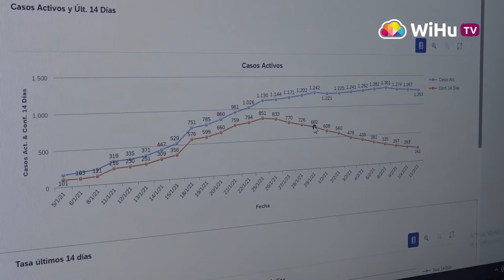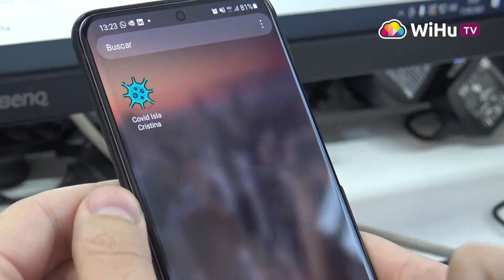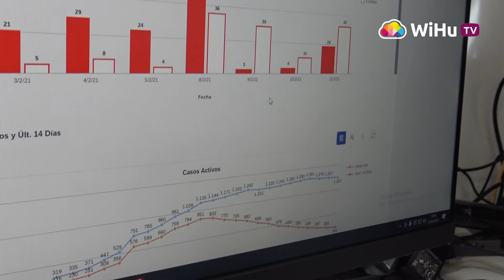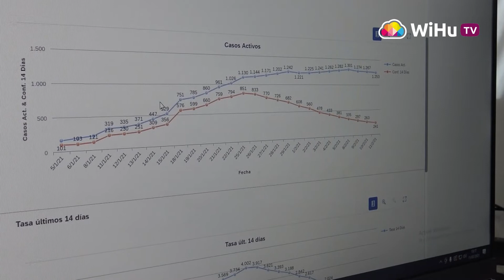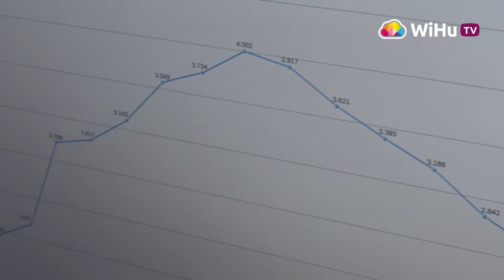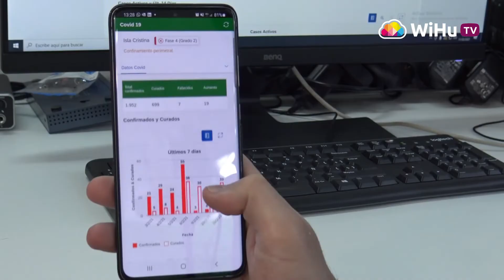El isleño Juan Estévez crea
El isleño Juan Estévez ha creado una página web con todos los datos covid, actualizados diariamente por la Junta de Andalucía, referentes al término municipal de Isla Cristina.

Se trata de que cuenta con distintos apartados y gráficas ilustrativas que permitirán a la ciudadanía isleña estar al tanto de la situación en cada momento. En unos días, los datos de la web estarán disponibles en una app, para que el isleño tenga un acceso fácil e inmediato desde su dispositivo móvil.